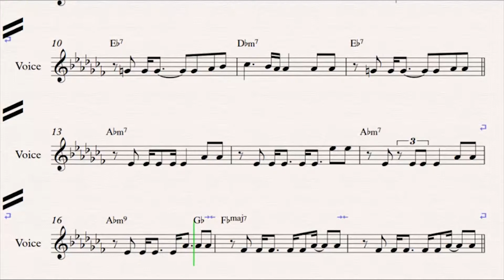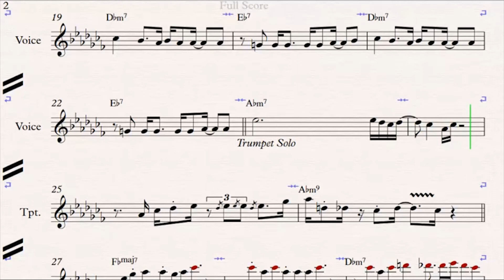Mardom Azar (Mohsen Chavoshi) sample Midi & Lead Sheet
To purchase the full lead sheet and/or instrumental track for the most popular Persian Pop songs, you can visit: